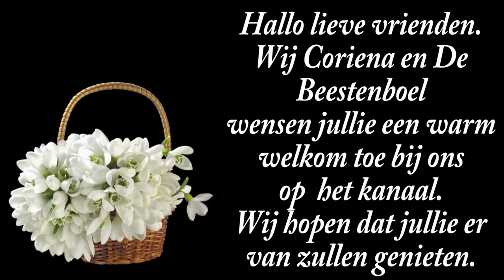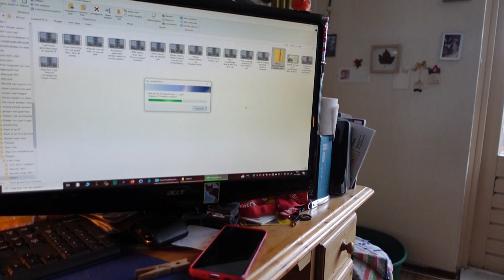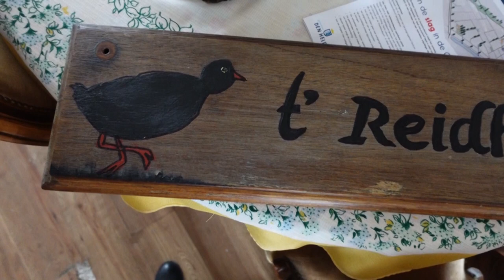zo 14 juli | Beroerd zijn | Oldtimer gespot | Vlogs retour naar Carin. #2251